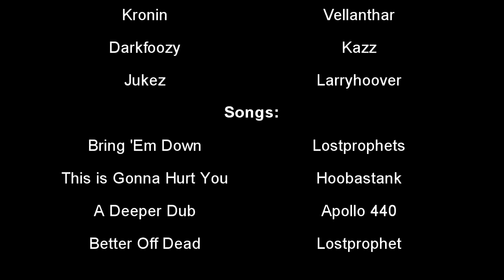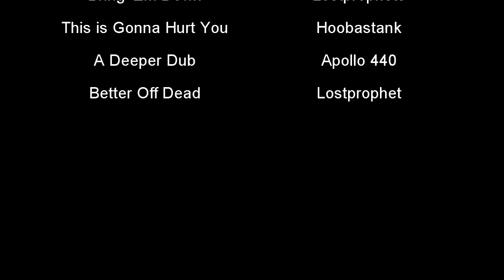Efinef IFD2 part1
Only my second PvP video, these are just short clips from bg's, arenas, and duels
Character created in Cata Expansion.
If you'd like to see any specific class duels let me know.